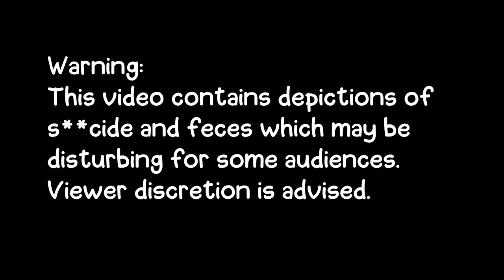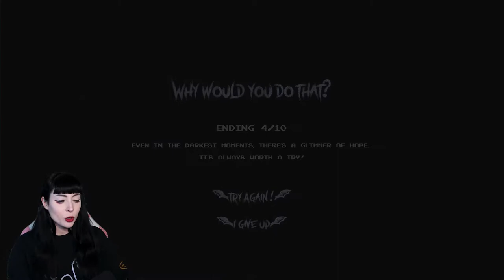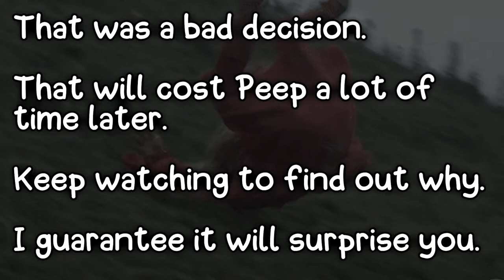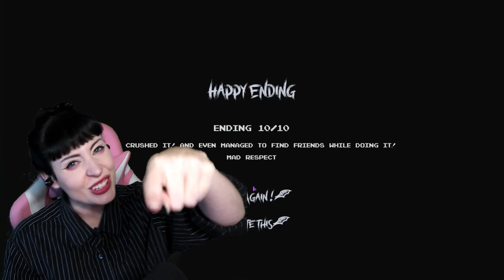The WEIRDEST Game You've Ever Seen - ALL 10 ENDINGS & SECRET MENU REWARD - Wax Boy Full Playthrough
WAX BOY SURVIVAL ROGUELIKE INDIE HORROR MULTIPLE ENDINGS

Our friend got his willy stuck in a vacuum. So we helped him out like only a true bro would. But on the drive home we flipped our car. Now what do we do?